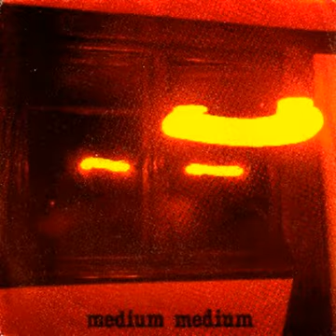Cherry 18 Medium Medium Nadsat Dream